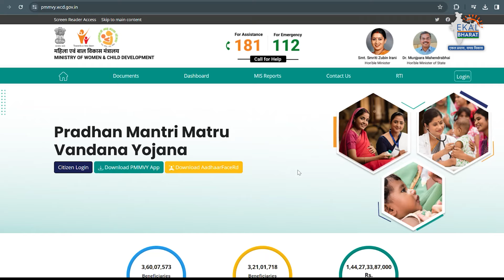PM Modi: खुशखबरी, महिलाओं के खाते में आएंगे 6000 हजार , ऐसे करें आवेदन | women empowerment | Viral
किसी भी घऱ में बच्चे की पहली किलकारी सबसे बड़ा त्योहार होता है...बच्चे का जन्म पूरे परिवार के लिए एक उत्सव की तरह होता है. पूरा परिवार बच्चे की मां और शिशु की देखभाल की लिए जुट जाती है..उनके संतुलित आहार, साफ-सफाई और टीकाकरण में पूरी तरह जुट जाते हैं. ऐसे में सरकार भी इन्ही चीजों को ध्यान में रखते हुए गर्भवती महिलाओं के लिए 'प्रधानमंत्री मातृत्व वंदना योजना' चला रही है, जिसके तहत उन्हें आर्थिक सहयोग दिया जाता है

इस योजना के तहत के तहत गर्भवती महिलाओं को पहले बच्चे के जन्म के दौरान लाभ मिलता है. इस योजना में सरकार गर्भवती महिलाओं के अकाउंट में सीधे ₹6000 ट्रांसफर करती है. ये धनराशि तीन किस्तों में दी जाती है. पहले किस्त में 1000 रुपये दूसरे में 2000 रुपये, तीसरे में 2000 रुपये तो वहीं जन्म के दौरान 1000 रुपये की आर्थिक सहायता सरकार द्वारा दी जाती है.

महिलाओं के लिए खुशखबरी, सरकार दे रही है 6000 रूपए, ऐसे उठाएं फायदा
खुशखबरी, महिलाओं के खाते में आएंगे 6000 हजार , ऐसे करें आवेदन
शादीशुदा महिलों की बल्ले बल्ले !
मिलेंगे पूरे 6000 रूपए, सरकार ने किया ऐलान
इस योजना से महिलाओं के खाते में आयेंगे 6000 रुपय
महिलाओं के लिए सरकार का बड़ा ऐलान, मिलेगा इतना पै